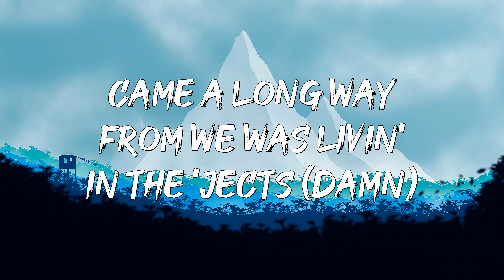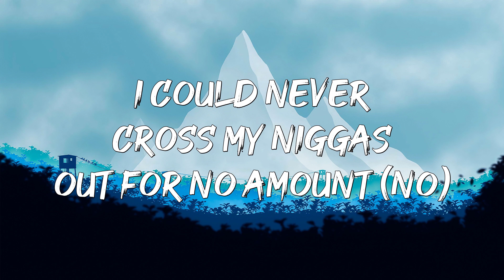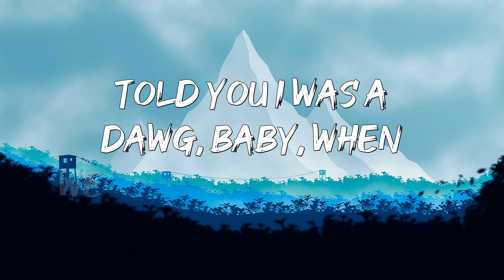YOUNG DOLPH - TO BE HONEST ( LYRICS )